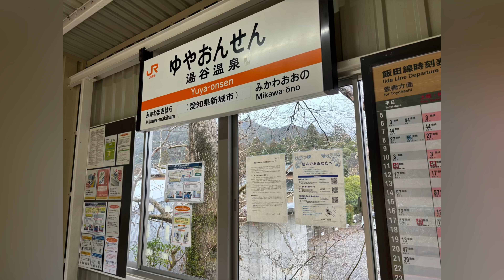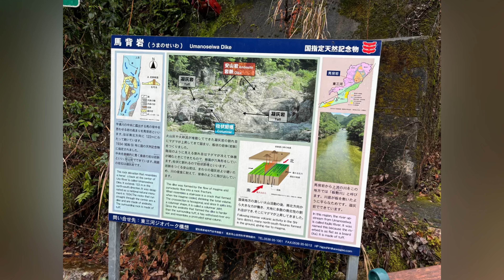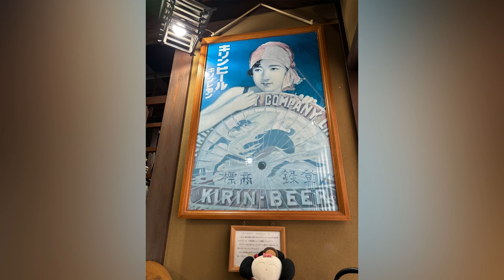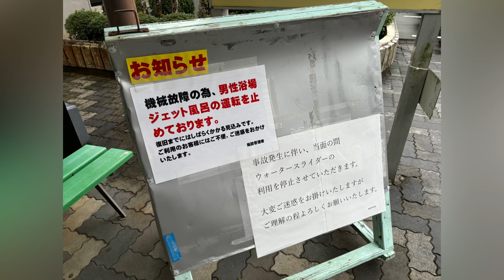鳳来峡 湯谷温泉 愛知県 てくてく旅 さよ旅 Sayo旅 sayotabi 2024.2.25.